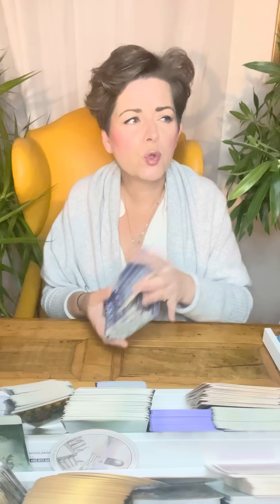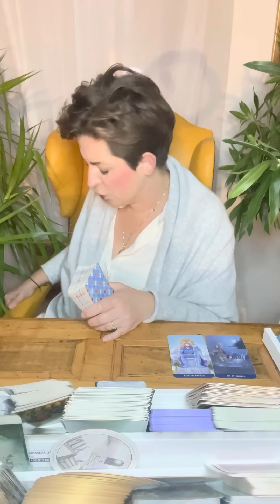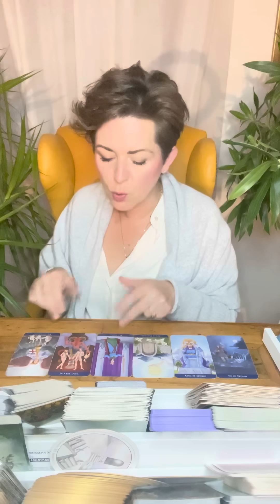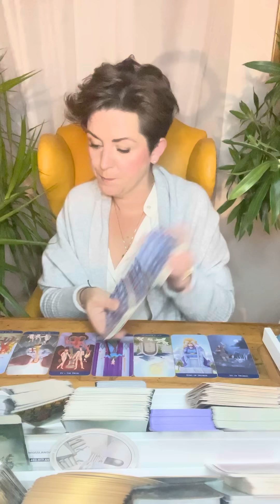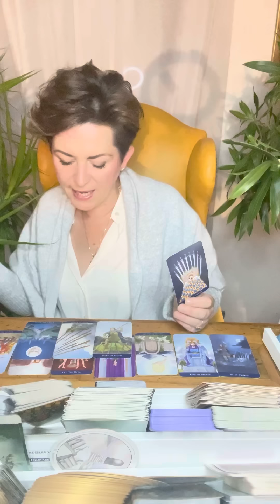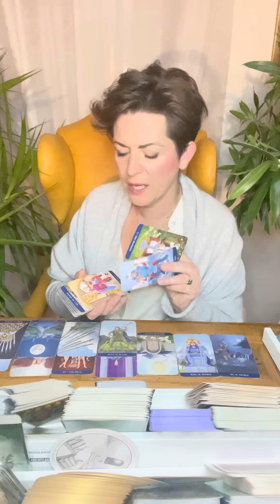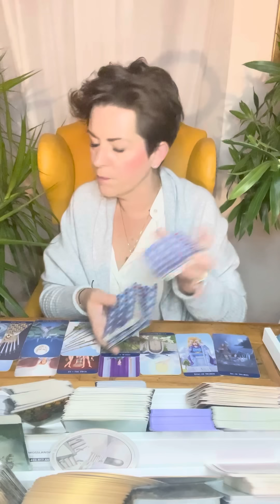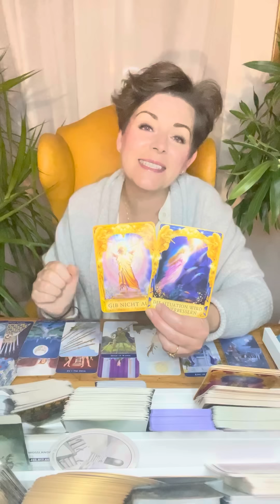ENERGIEBOTSCHAFTEN OKTOBER 2022 ✶ SCHÜTZE ✶ Wer kommt, Was kommt ...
Intuitive Tarot Legung Monat OKTOBER 2022 für das Sternzeichen SCHÜTZE

Namensnennung der verwendeten Decks:

Weisheitskarten: Colette Baron-Reid
Raider Wait: Golden Universal Tarot
The priestess of Light Oracle: s.A.Taylor & K.Webber
Antwort Der Engel: D.Virtue / R. Valentine
The Muse Tarot: Chriss-Ann
Accurate AF Tarot: Prismandfleur
Visconti di Modrone Tarot :Lo Scarabeo
Light Seer's Tarot: Chriss-Ann
Dreaming Way Tarot : Rome Choi
Cosmic Tarot : Norbert Lösche
Exanimo: Bonaugure
The Psychic Tarot: J. Holland
Heaven & Earth Tarot : J.Sephiroth- J.Elford
Botschaften vom Herzengel: Sabine Ruland
Arcanum Tarot: Renata Lechner
African American Tarot: Scarabeo
The Faeries Oracle : Brian Froud
Wizards Tarot : B. Moore
Oracle of the Hidden Worlds: L.Cavendish
Romance Angels: Doreen Virtue
The Souls Journey: James van Praagh
Sacred Destiny Oracle: Denise Linn
Energy Oracle Cards: Sandra A. Taylor
Das Krafttier Orakel: C. Baron- Reid
Thelema Lenormand: Renata Lechner/ Jaymi Elford
Making Magick: Pristess Moon
The Starseed Oracle: Rebecca Campbell
Lightworker Oracle: A. Fairchild
Mermaid Tarot: L. Robertson
Magick of you Oracle: Fiona Horne
The Dreamkeeperstarot : Liz Houston
Elle Qui: A. Lynch-Poe
Love your inner Godess: A. Fairchild